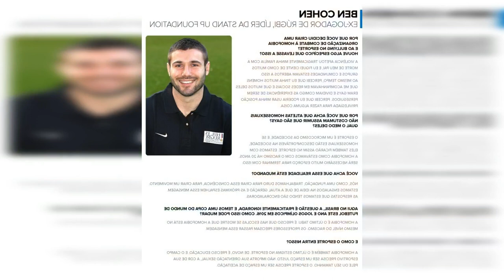GOLEIRO SE ASSUME GAY AO COMEMORAR TÍTULO COM BEIJO NO AMIGO DIE ZEIT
O goleiro do Marbella FC. Alberto não só postou fotos ao lado de familiares. como também teve o cuidado de revelar um beijo que havia dado em sua companheira.